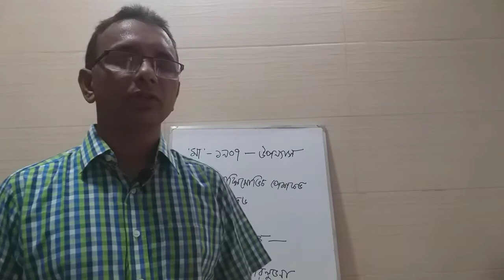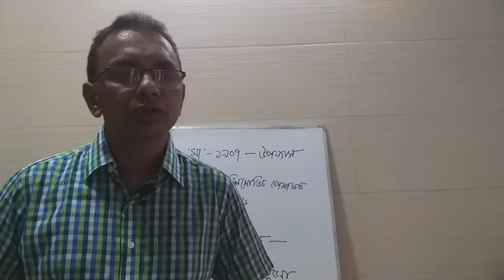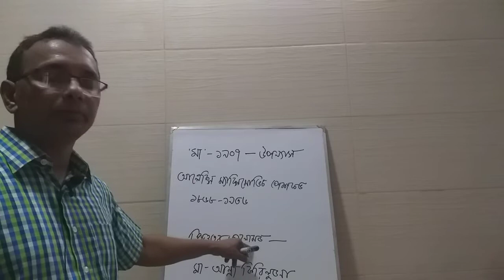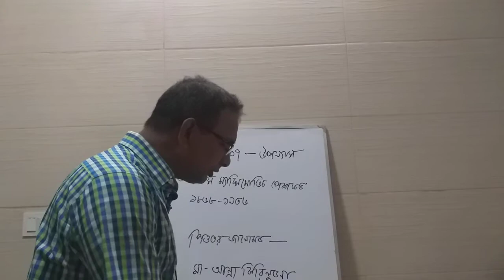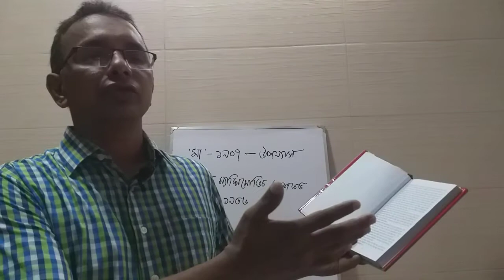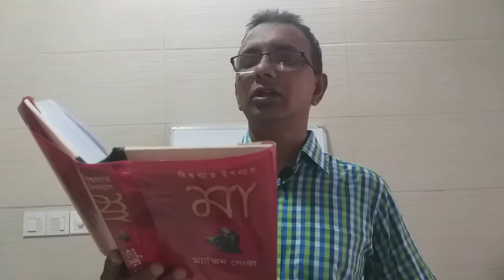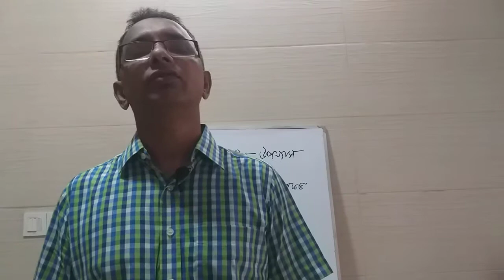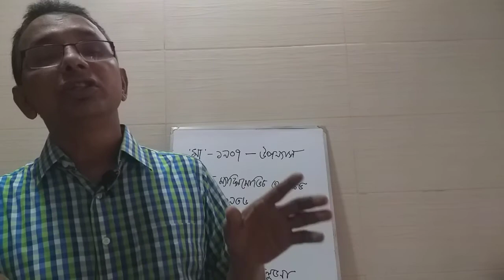এম এ শেষ পর্ব , আলোচ্য বিষয়: ' মা ' উপন্যাস ।পতিমোহন বিশ্বাস